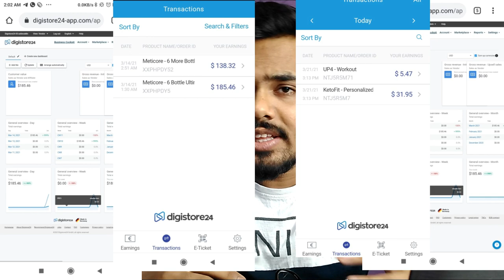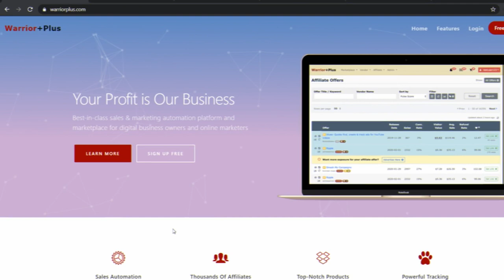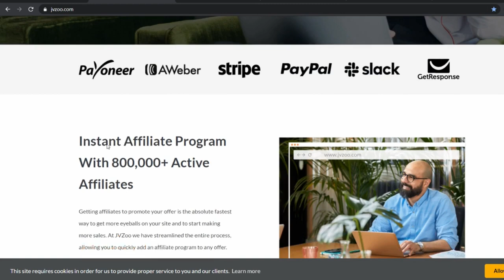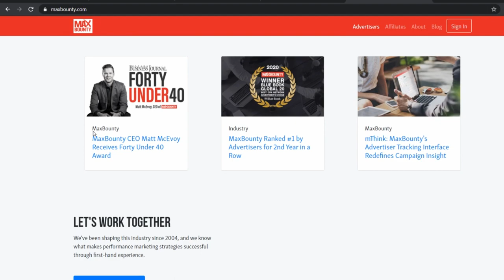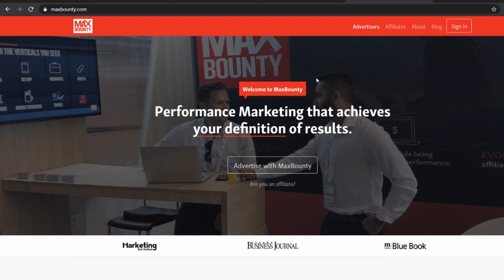100$ per day challenge with affiliate marketing for beginners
Affiliate marketing for beginner with free traffic
🔥 [Hindi/Urdu]